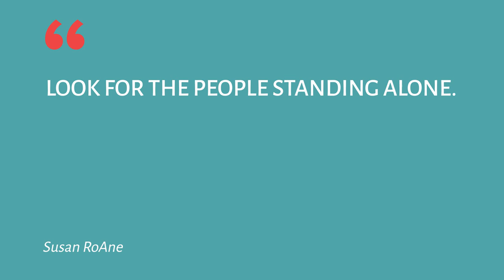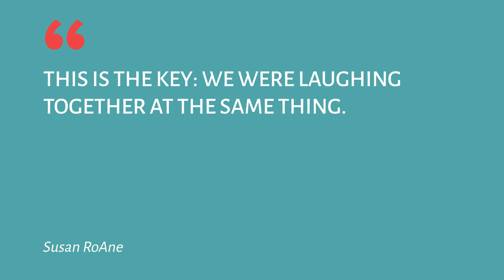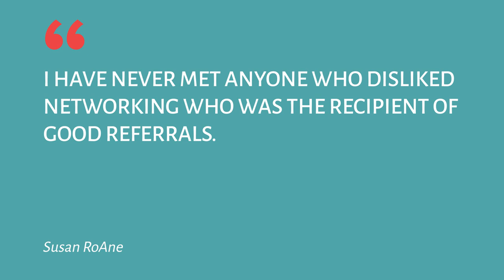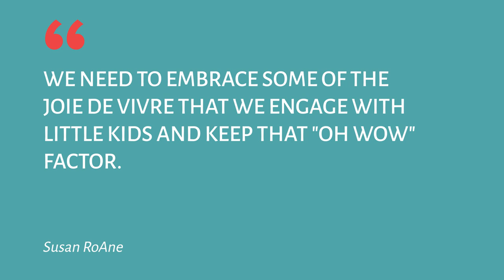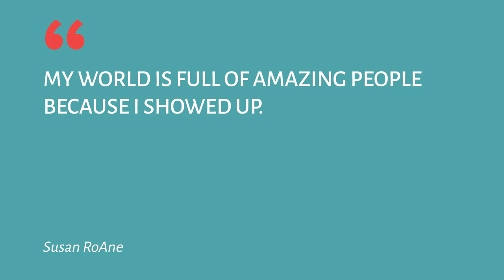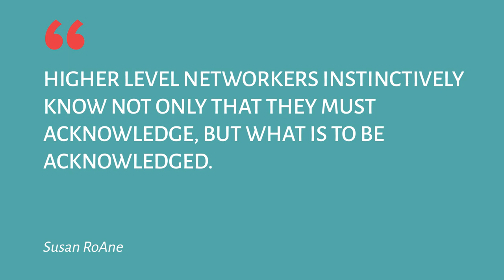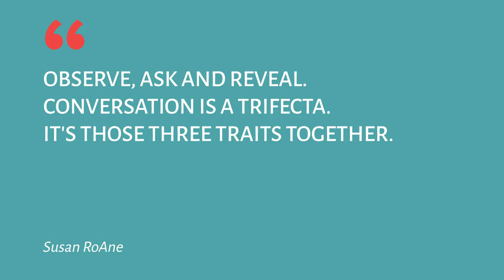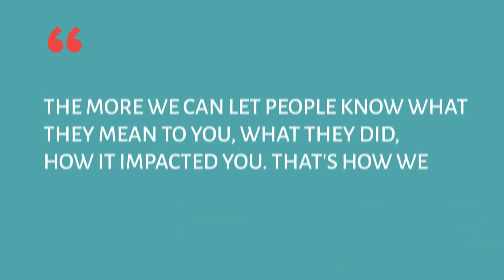How to Network with Susan RoAne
How to grow your consulting business with networking 👇

On the Profitable Joyful Consulting podcast, I teach you how to increase your profits and enjoy your business more. In this episode, you’ll learn how to use networking to grow your business.

Some consultants dread networking, some consultants love it. But the fact is, networking is a marketing strategy that can help you grow your business exponentially when you do it right.

A lot of people think networking is just working a room - mixing, mingling, introducing ourselves to people and introducing them to each other. But according to networking expert Susan RoAne, the actual networking is the follow-up that we do. And that’s where the real magic lies.

Tune into this episode to discover how to become a “savvy” networker and grow your consulting business with networking.

Key areas discussed:

-Susan’s tips to get the most out of networking and never write off a potentially powerful connection again
-I share my most jaw-dropping networking story and my favorite technique, pinball networking
-Easy ways to bond with strangers and make genuine connections
-The effect of having an agenda - to find clients, for example - on your networking results
-Part of networking is matchmaking and connecting other people. Susan shares how to become more of a connector
-It’s 2021 - do we really need business cards?
-The difference between a good networker and a “savvy” networker, and what higher-level networkers know and do that others don’t
-How to follow up with new connections so they become clients

or listen on your favorite podcast app to learn how to become a savvy networker and grow your business with networking.

Want more from Susan? or visit her website susanroane.com